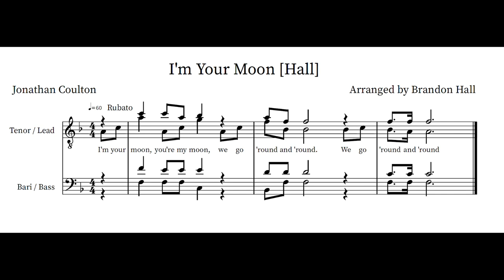I'm Your Moon [Hall] - Barbershop Tag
"I'm Your Moon"

Words & Music by Jonathan Coulton
Arranged by Brandon Hall
Performed by Krysta Petrie